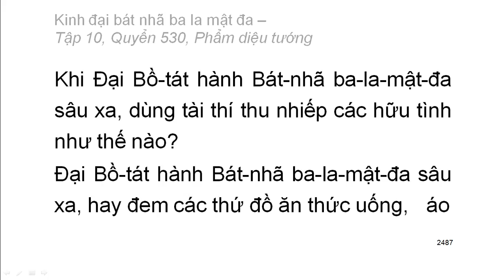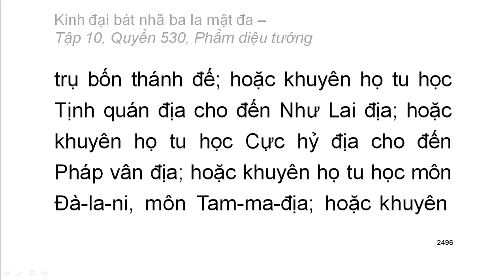Quyển .../600: Kinh đại bát nhã ba la mật đa (tiếp)